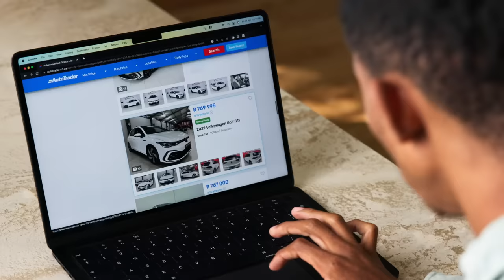Welcome to PriceRatings by AutoTrader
Discover Price Ratings by AutoTrader!

For the first time in South Africa, you can quickly and easily see how cars are priced in relation to similar cars in the market. You can shop by High Price, Great Price, Fair Price or Low Price.